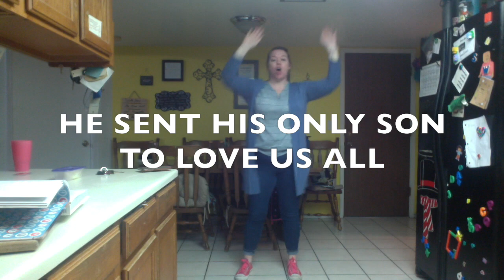Quest for Power - Choreo